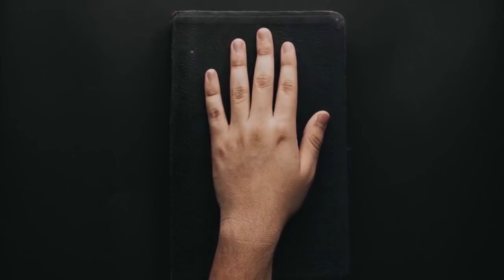Most Amazing Top 10 Animals With Regeneration Powers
Humans are generally pretty weak animals. If you cut off your finger you are not getting it back unless you are lucky enough to have a team of highly trained surgeons and a hospital nearby. Even then you may not recover full use of it. But what if you could regrow lost body parts?

Content of this Video:

00:00 - Intro
00:30 - Number 10
01:08 - Number 9
02:03 - Number 8
02:50 - Number 7
03:44 - Number 6
04:20 - Number 5
05:03 - Number 4
05:56 - Number 3
06:40 - Number 2
07:34 - Number 1